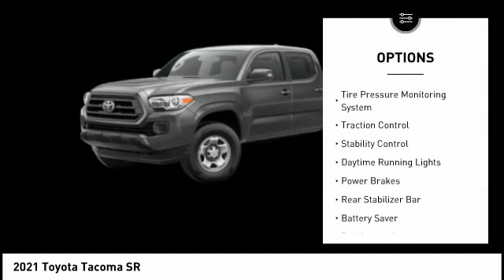2021 Toyota Tacoma Cedar Falls IA TT33968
2021 Toyota Tacoma SR

Don't miss this 2021 Toyota. Make a great choice today with this must-have 4x4 double cab. Learn more about this 4x4 double cab by contacting the dealership today and own it today.